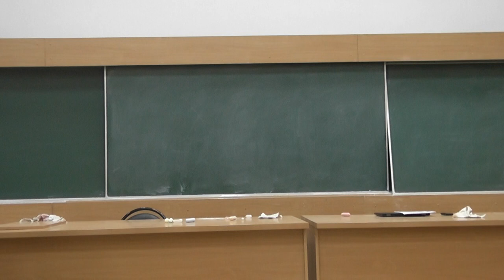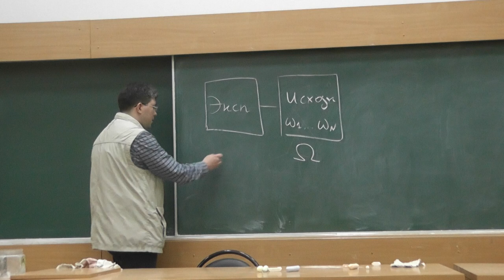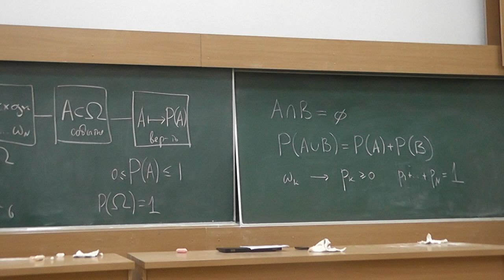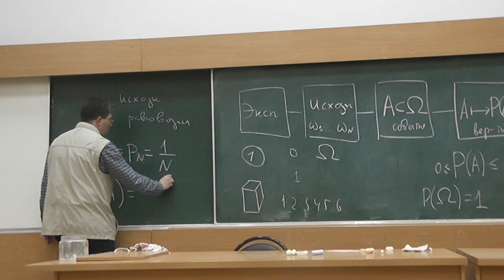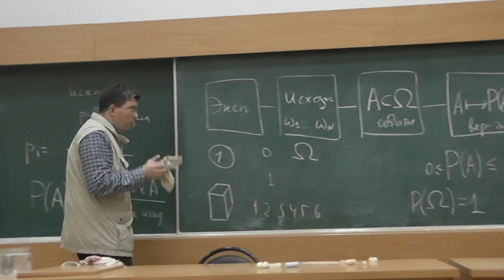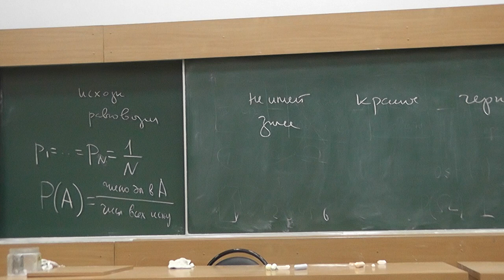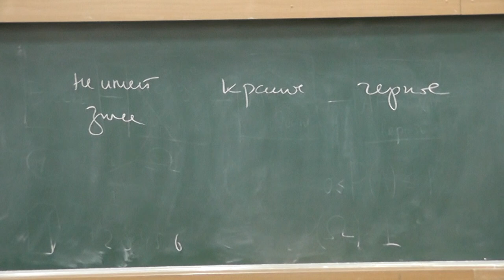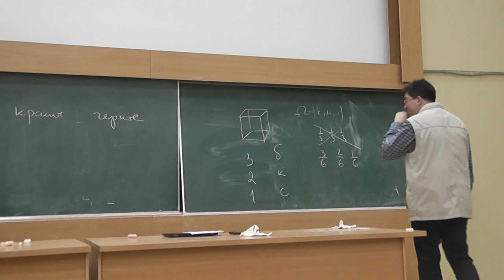1 Вероятности, казино